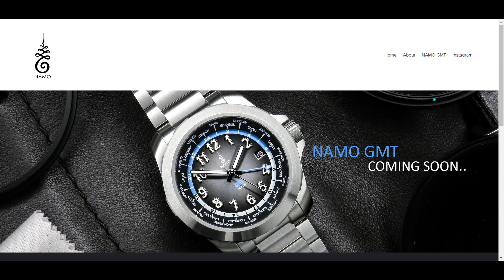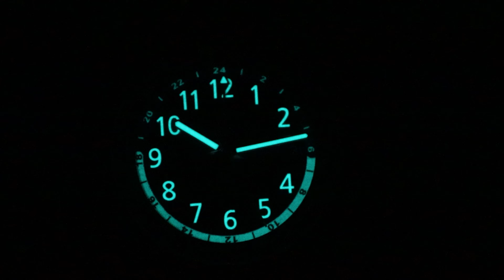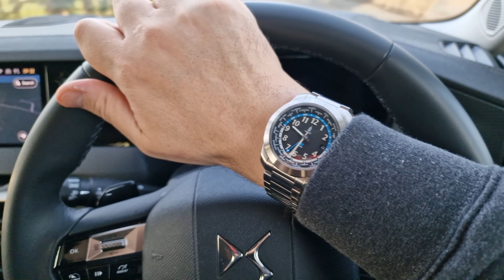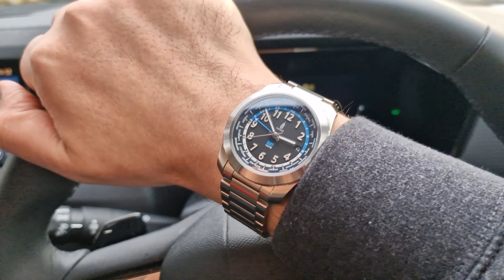NAMO GMT Watch Review (In-Depth) - Where Is The Inspiration Of Thailand On The NAMO GMT Watch?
In-Depth Watch Review of the NAMO GMT, including a 90 second theatrical specification, followed by my review of the watch, and ending with my usual Walkaround...

Here's the breakdown of the NAMO GMT Watch Review:

00:00 - Intro of the NAMO GMT
00:58 - The Specification of the NAMO GMT
02:23 - A Closer Look - Finding the inspiration of Thailand & Buddhism on the NAMO GMT
03:53 - On The Wrist - A quick look at the NAMO GMT on the wrist
06:17 - The Lume of the NAMO GMT
07:00 - The price of the NAMO GMT
07:28 - Final Thoughts of the NAMO GMT
07:50 - The Walkabout - Taking the NAMO GMT out to to Brimham Rocks of Nidderdale and Bolton Abbey in the lovely Yorkshire Dales, United Kingdom

When the lovely guys at NAMO sent me one of their GMT watches, the design of which was heavily influenced by the microbrand owner’s experience of Thailand and Buddhism, I couldn’t wait to take a closer look and create this watch review.

I also ask the question: Where can you find the inspiration of Thailand & Buddhism on the NAMO GMT?

Don't forget to watch either in 4k or 1080HD!